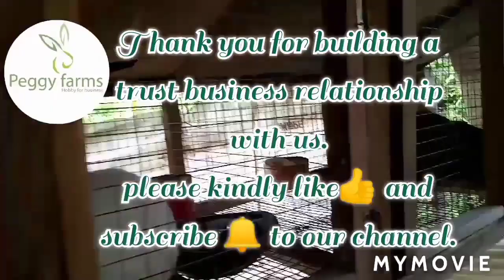The journey of a Prolific Rabbit farm.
How to manage and expand a rabbit farm in less than a year.